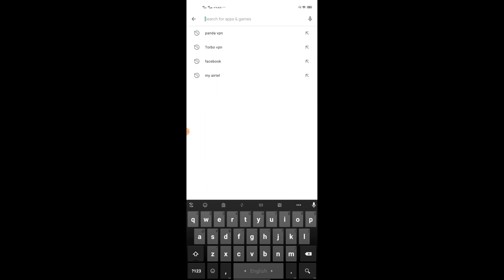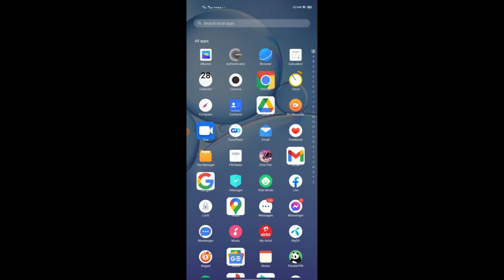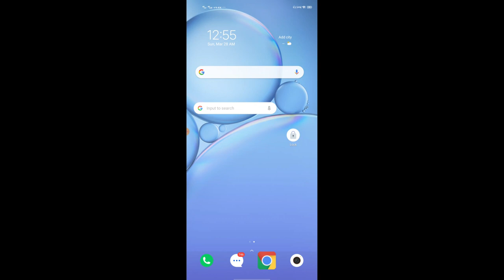Bangladesh🇧🇩 Facebook Login Problem Solve ফেসবুক লগইন প্রবলেম এর সমাধান !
Tags.
Facebook Login problem .
Facebook Off in Bangladesh | ফেসবুক বন্ধ কেন? কিভাবে ব্যবহার করবো?
FacebookOff​ Bangladesh​ ফেসবুকবন্ধ Facebook/Massenger Server Down Problem Solve ফেসবুক ম্যাসেঞ্জার সার্ভার ডাউন কানেকশন প্রবলেম সমাধান
ফেসবুক ম্যাসেঞ্জার সার্ভার ডাউন কানেকশন প্রবলেম সমাধান
Facebook Massager Problem Solve
Facebook Massager Connection Down Problem Solve Multi Tech 24
ফেইসবুক ওপেন হচ্ছে না কেন? | Why Facebook in Not Opening - Facebook App Opening Problem Solved 2021 Facebook​ FacebookLite​ facebook_not_opening​
tags Bangladesh Facebook Login Problem Solve 🇧🇩 ফেসবুক লগইন প্রবলেম এর সমাধান😲
Bangladesh🇧🇩 থেকে Facebook সমস্যার সমাধান। How to login Facebook in Bangladesh problem fix. বাংলাদেশে ফেজবুক চলছে না কেন? সমস্যা সমাধান । Facebook Login Problem Solve ।ফেসবুক চালু হচ্ছে না কেন facebook_login_problem2021 facebook_login_problem​​ facebook_id_problem_solved​​
Facebook Login, facebook login 2021,
ফেজবুক একাউন্ট লগইন, new facebook login,
facebook,facebook id login hoy na kano,
facebook login problem,
facebook identity problem 2021,
facebook problem 2021,
facebook identity problem solved,
facebook problem solved,
facebook identity problem solved 2021,
facebook problem solved,
facebook id login problem,
facebook account login problem,
facebook id login problem 2021,
facebook account login problem 2021
ফ্রী ফায়ার ফেসবুক লাইভ প্রবলেম এর সমাধান। bangladesh Free Fire facebook login problem solve 🇧🇩 bangladesh Free Fire login problem solve
Bangladesh Free Fire Facebook Login Problem Solve 🇧🇩 Bangladesh Free Fire Login Problem Solve
 ফেসবুকে ঢোকা যাচ্ছে না কেন ? সমাধান 💥 ফেসবুক চলছে না কেন? Facebook Login Loading Problem Solution
ফেসবুকে ঢোকা যাচ্ছে না কেন ?| Facebook Login ( Loding) Problem 2021 | Free Fire Login Problem 2021 |

ফেসবুকে ঢোকা যাচ্ছে না ? ফেসবুক চলছে না ? Facebook Login Loading Problem Solution

Related Word :
আজ কেন ফেসবুক চলছে না
ফেসবুক চলছে না
ফেসবুকে ঢোকা যাচ্ছে না
ফেসবুক লোডিং সমস্যা
Login
Facebook loding problem
Facebook login failed
Facebook News Bangla
Messenger e dokha jasse na
মেসেন্জারে ঢোকতে পারছি না
Facebook colse na